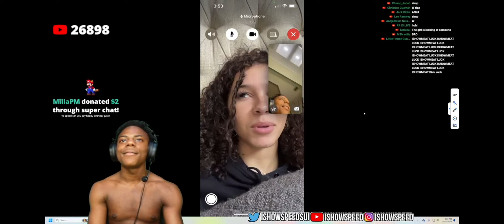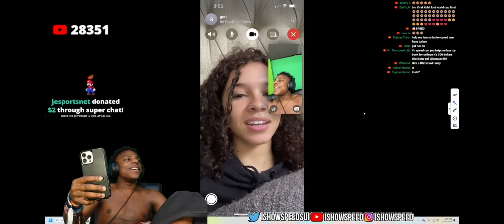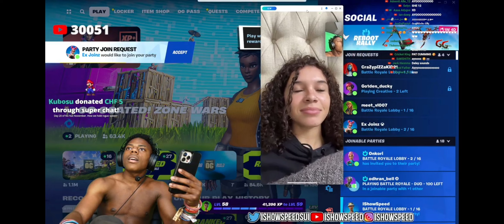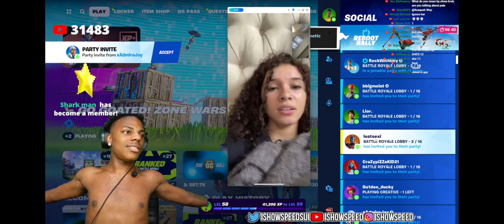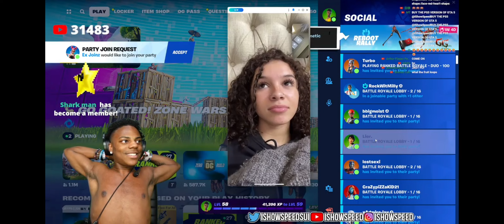IShowSpeed İnvites Aaliyah To The FORTNITE!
Ishowspeed,
ishowspeedstream,
ishowspeed last stream,
Ishowspeed Aaliyah,
ishowspeed Talks to Aaliyah,
ishowspeed İnvites Aaliyah,
ishowspeed Plays Fortnite With Aaliyah,
ishowspeed Aaliyah Fortnite,
Plays Fortnite With Aaliyah,
Fortnite With Aaliyah,
IShowSpeed with Aaliyah,
IShowSpeed stream Aaliyah,
speedy last stream,